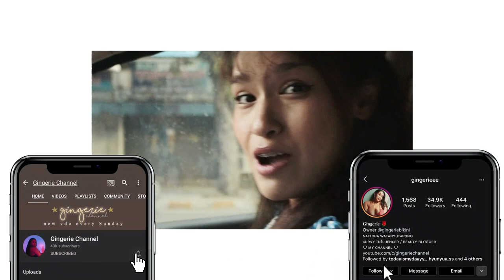ODWM EP.23 พาไปเดินถ่ายรูปแนวสวน ไอเดียถ่ายรูปในสวน ! 📸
วันว่างๆ อยากได้รูปสวยๆแต่เบื่อถ่ายรูปในห้อง 📸
พาไปถ่ายรูปที่สวนหลวง ร.9 ดีกว่าาาา!
แต่ออกไปข้างนอกแบบนี้ ต้องป้องกันฝุ่นควันด้วยไอเท็มดีๆ อย่างแมส 3M KN95 หน้ากากกรองฝุ่นแบบพิเศษ ทรงรับกับใบหน้า และยังมีตะขอเกี่ยวสายแมสให้หลุดยากอีกกก
บอกเลยว่า ใส่ไปวิ่ง ออกกำลังกาย หรือท่องเที่ยวได้สบายๆ เป็นหน้ากากป้องกันฝุ่นที่เลิฟมากกก